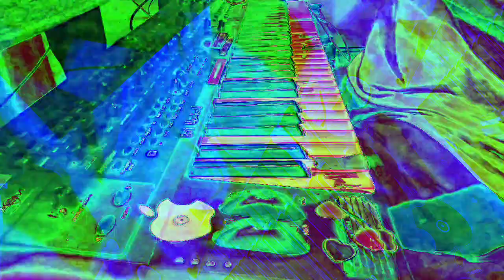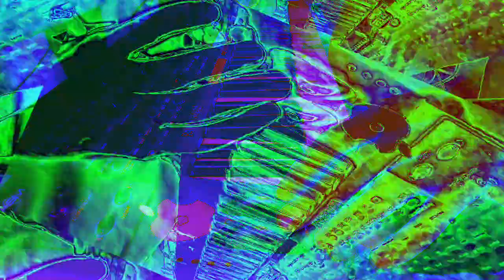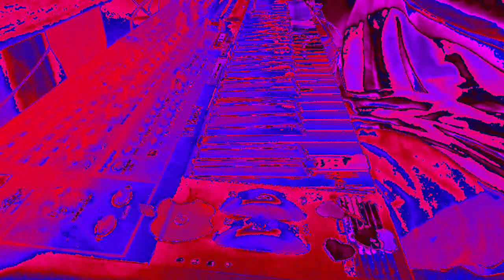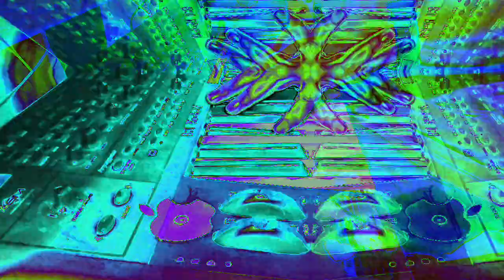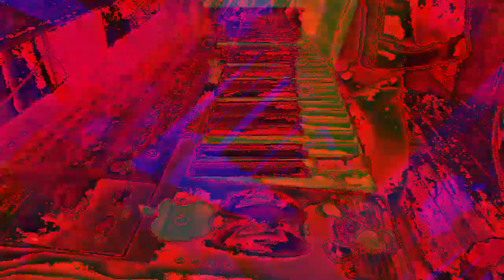[EPILEPSY WARNING] Movie 23 01 07 13h19m55s *Photosensitivity Warning*